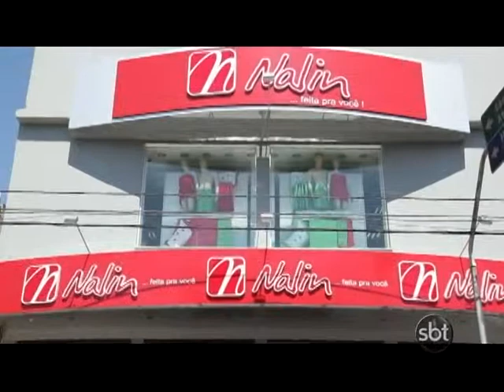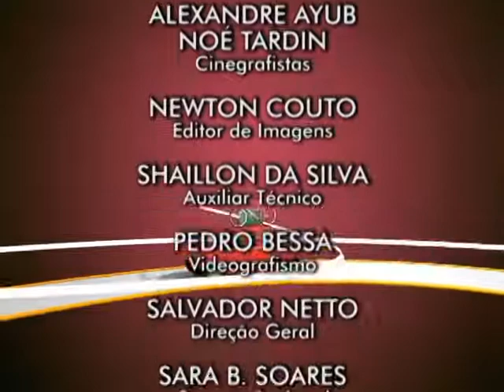16-11-11 - PROGRAMA ATUAL, SBT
Frango ao creme de milho | O Natal está no ar - Dicas para fazer arranjos natalinos